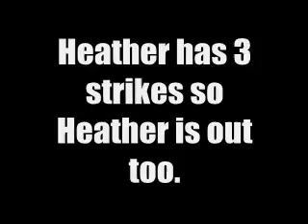TDA Camp Award Ceremony 12 & Challenge 14: Bank Robbers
Final Challenge: If someone was robbing a bank, how would you stop them?
Points: (1-10)

Who will be the better robber?
Find out after you watch the video.